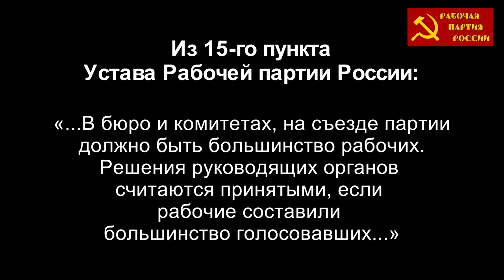Вступайте в Рабочую партию России. Рабочий С.А.Горбушкин. 10.06.2018.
Вступайте в Рабочую партию России - РПР.
Сергей Александрович Горбушкин, электромонтёр ПАО «ФСК ЕЭС», член РПР, г. Электросталь, Московская обл. 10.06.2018.

Веб-сайт

Желающие помочь Фонду Рабочей Академии могут перечислять пожертвования:

Карта Сбербанка:
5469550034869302